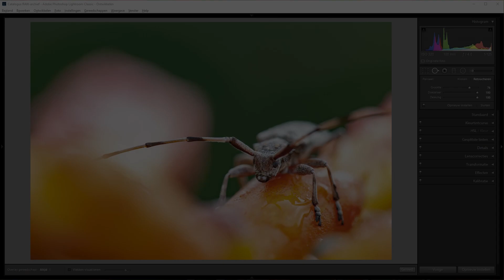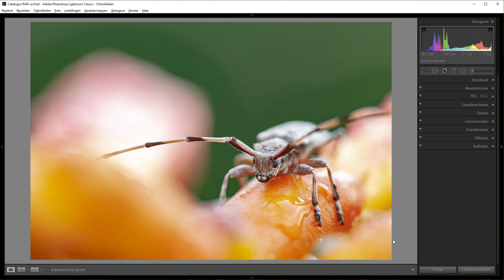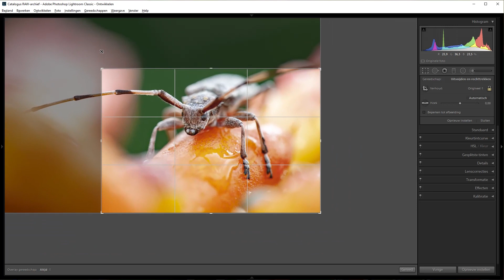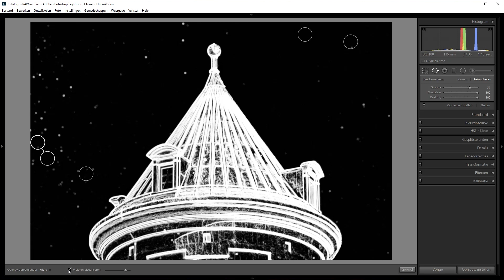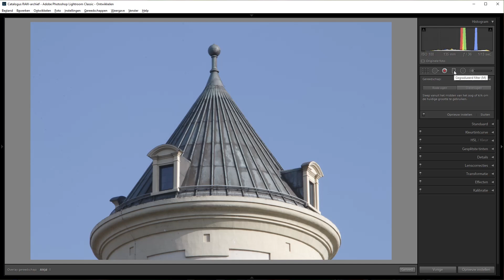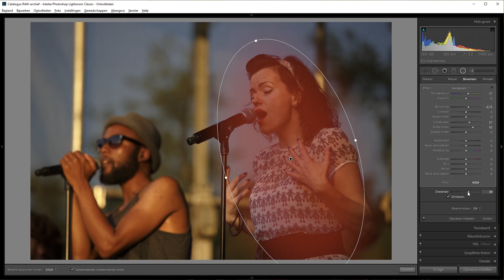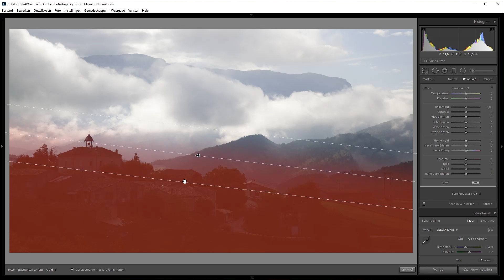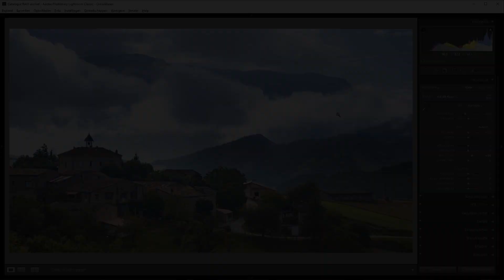Lightroom Classic in 10 stappen | Deel 9 Lokale aanpassingen (t/m versie 10, oktober 2021)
In deze serie laten we je in 10 delen zien hoe je met Lightroom Classic aan de slag kunt, welke mogelijkheden er zijn en hoe je er in werkt. Niet heel erg diepgaand, maar als basis om zelf te gaan experimenteren. In deel 9 bespreken we de werking van de belangrijkste Lokale aanpassingsgereedschappen in de module Ontwikkelen.